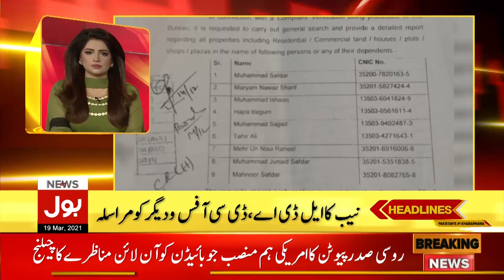COVID-19 Latest Updates Today | BOL News Headlines | 9:00 AM | 19th March 2021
Imran Khan Calls for Formation of Electoral Reforms Committee
Fazal Ur Rehman Stance On PP Resignation
Air Marshal Zaheer Babar Sidhu Appointed New PAF Chief
Lockdown Imposed in Sindh
Smart Lockdown in Pakistan
Coronavirus Latest Updates Today